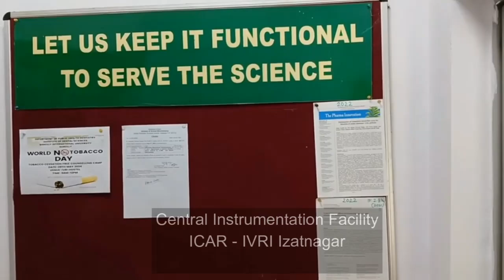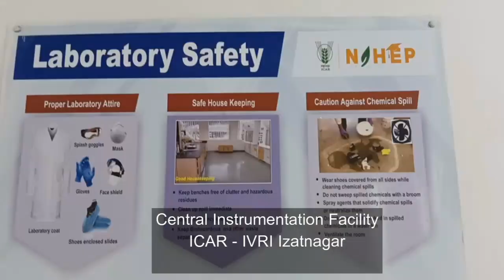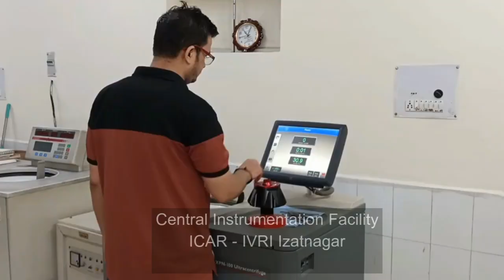The Central Instrumentation Facility (CIF)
The Central Instrumentation Facility (CIF) is the Central Instrumentation Centre (CEC) of the institute, equipped with advanced instruments, equipment and facilities. It is involved in research capacity building in students and faculties of the institute.